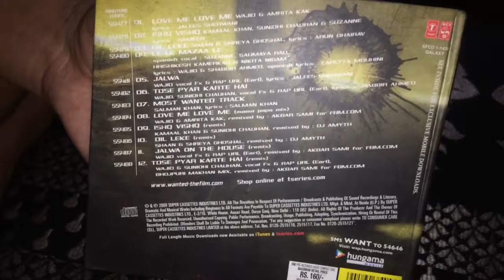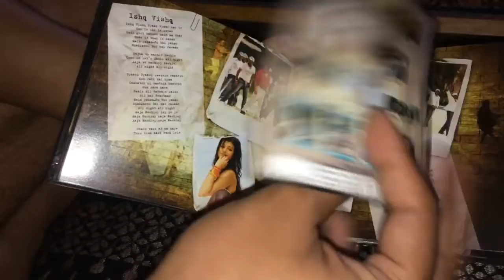Wanted audio cd unboxing in silent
A local rowdy aspires to join one of the city's two gangs. He finally succeeds in joining one of the gangsters, an elusive character, and begins to eliminate his rivals, which bothers his girlfriend.
Release date: 18 September 2009 (India)
Director: Prabhu Deva
Executive producer: Arjun Kapoor
Producers: Boney Kapoor, Sohail Khan, Puri Jagannadh, Matt Zemlin